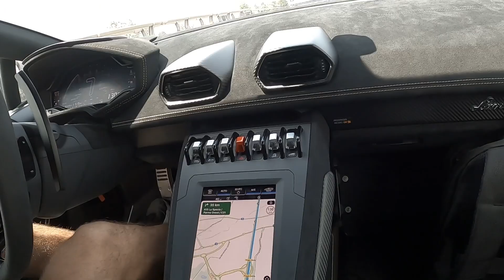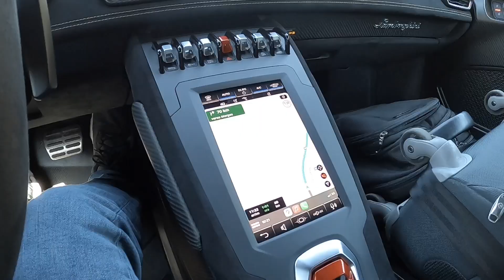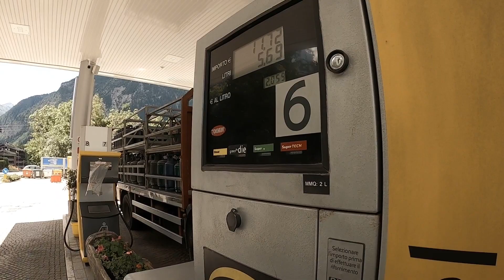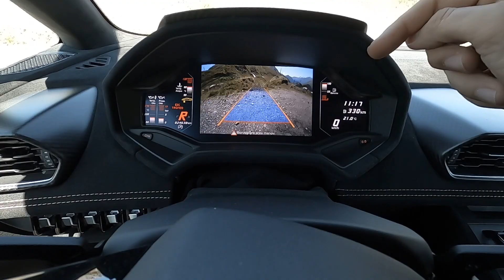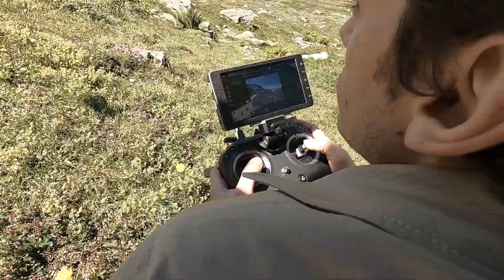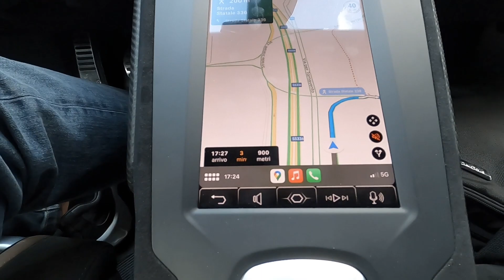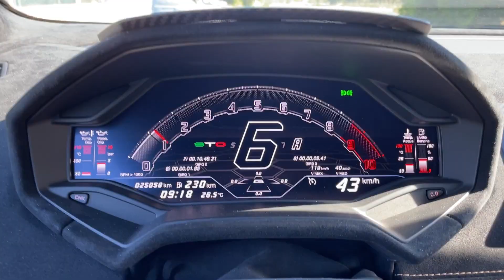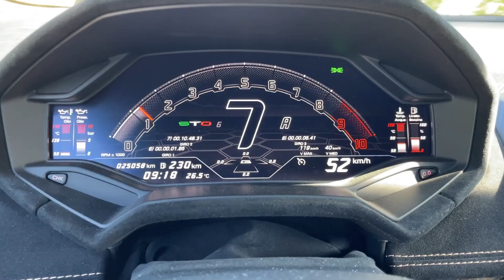VIVO sulla Lamborghini Huracan STO una settimana: ecco com'è andata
I fantastici scatti di questa splendida Lamborghini STO sono realizzati Pietro Ciotti